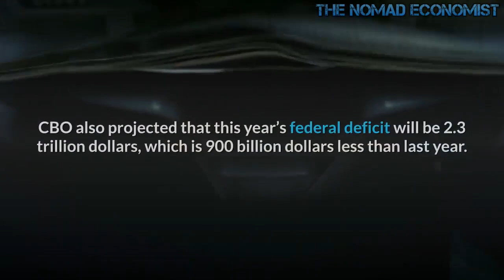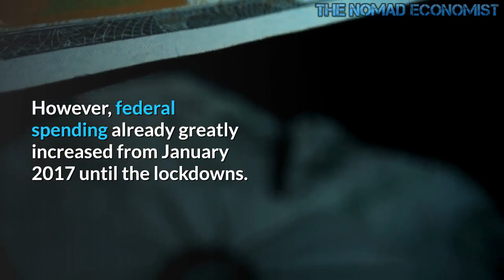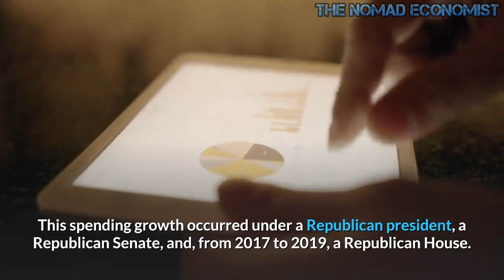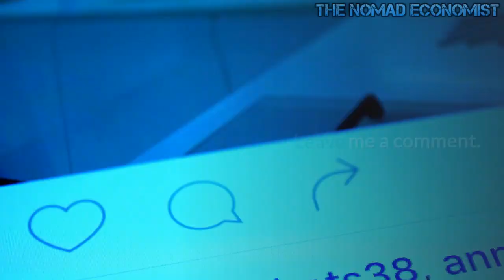THE FED IS ENABLING BIDEN AND CONGRESS’S DESTRUCTIVE AGENDA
According to the Congressional Budget Office (CBO), 2021 will be the second year in a row in which the federal debt exceeds Gross Domestic Product (GDP). CBO also projected that this year’s federal deficit will be 2.3 trillion dollars, which is 900 billion dollars less than last year. However, CBO’s projections do not include the 1.9 trillion dollars “stimulus” bill Congress is likely to pass.